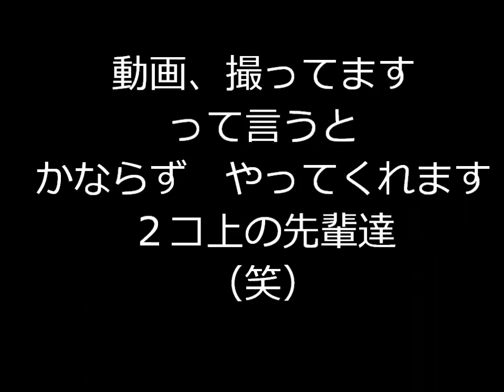2012.2.12 蓼科山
雪の蓼科山アタックです　下りは尻スキーで下れますよ